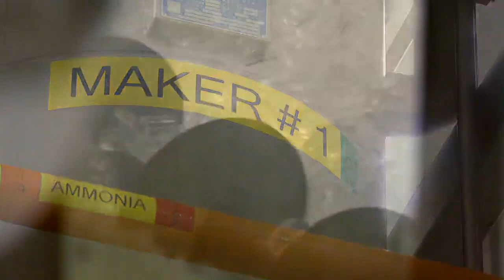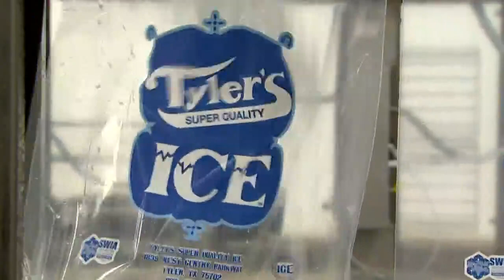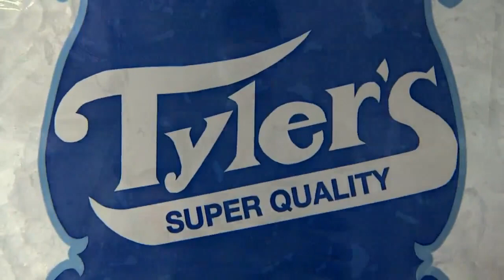J.B.'s Journal: Tyler Ice House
One East Texas family has been producing ice for a long time. J.B. Smith has their cool story.